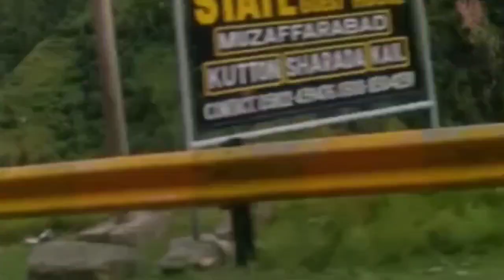Family Trip of Northern areas 2021 Mr.Dr.Asghar and Mrs.Dr Zainab Malik/Kashmir neelam valley